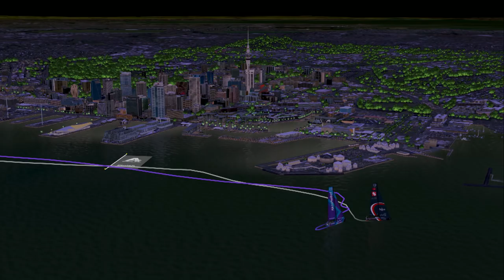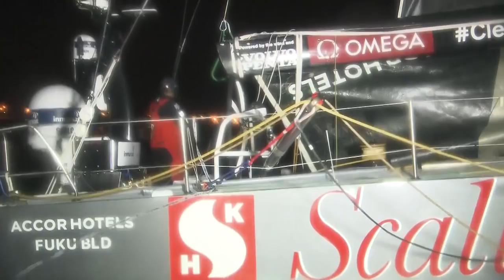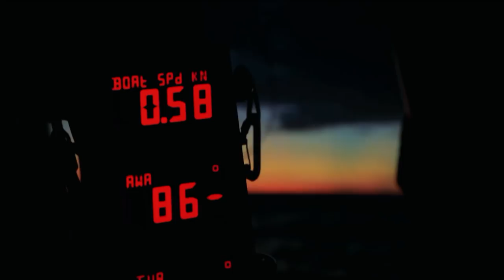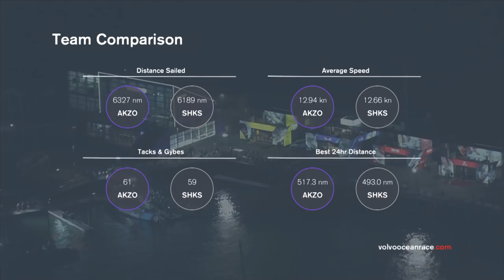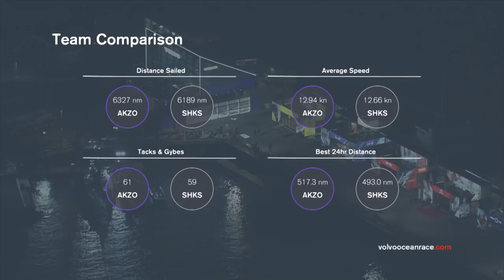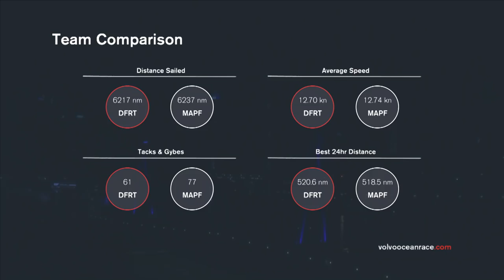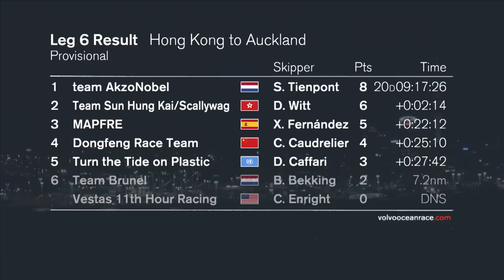Full Replay: Arrivals in Auckland | Volvo Ocean Race